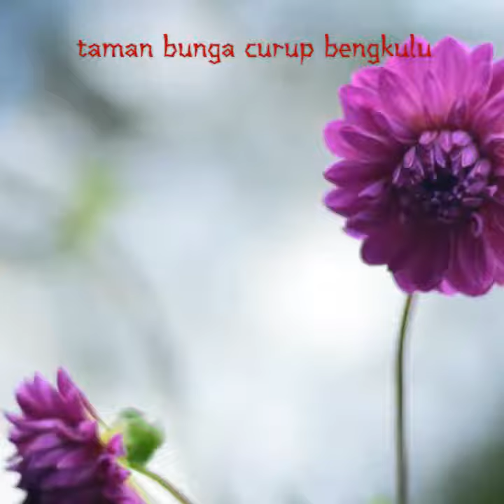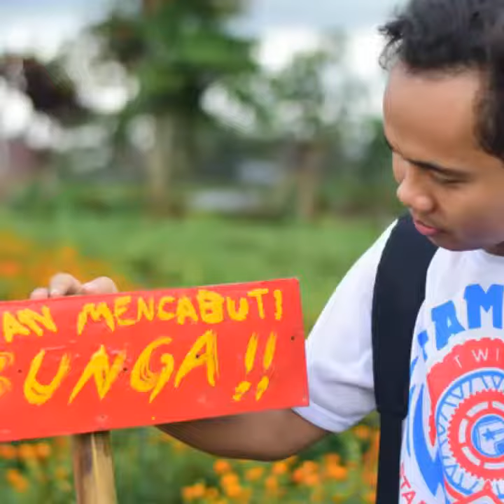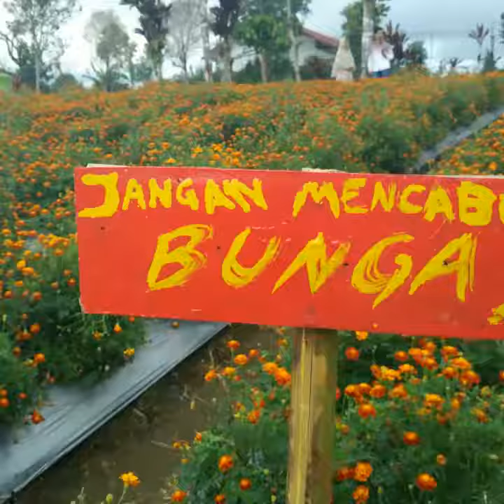Taman bunga curup bengkulu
Taman bunga bunga